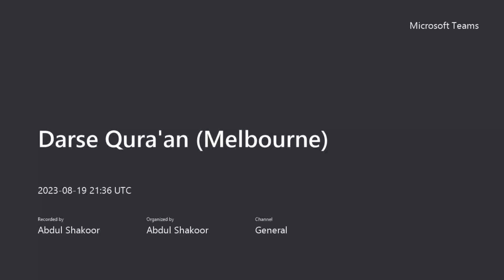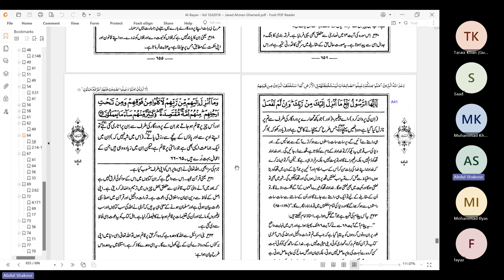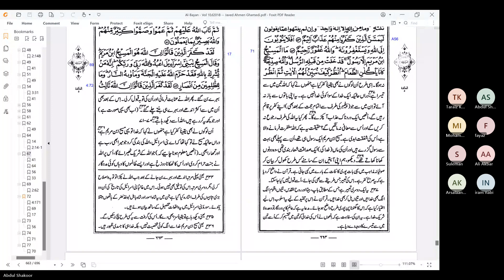5 Surah Al Ma'ida Verses 67 - 74, Al-Mawrid Australia - Melbourne Quran Class